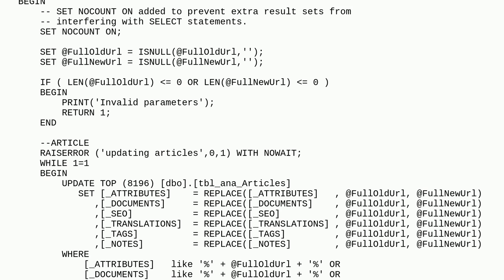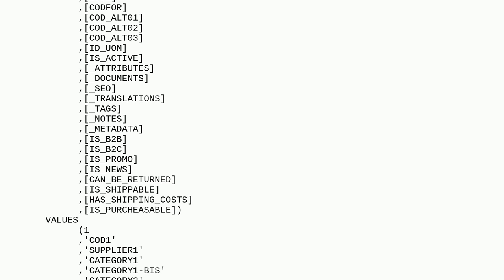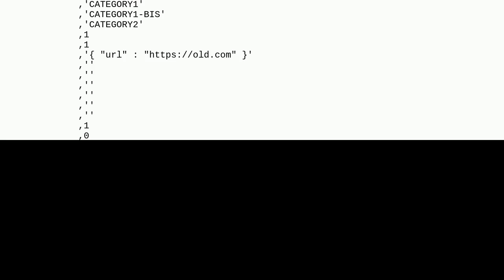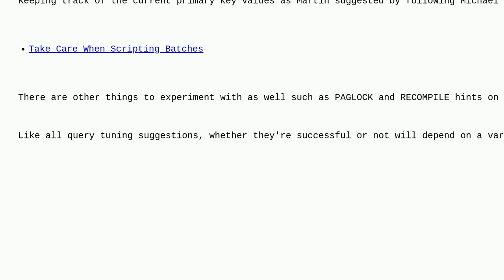Dba: SQL Server procedure, to find and replace data inside big table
SQL Server procedure, to find and replace data inside big table

A special thanks goes out to the awesome community

  stored-procedures t-sql replace sql-server